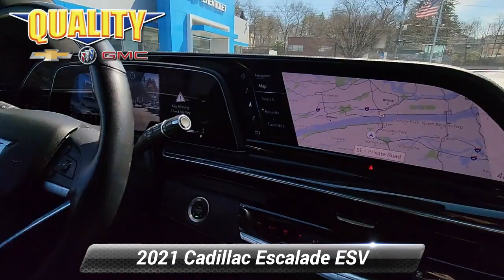Used 2021 Cadillac Escalade ESV Sport, Englewood, NJ C3520B